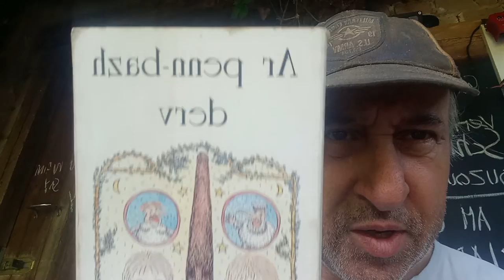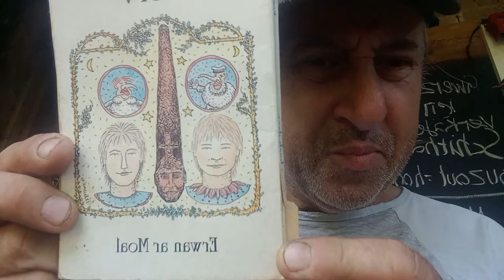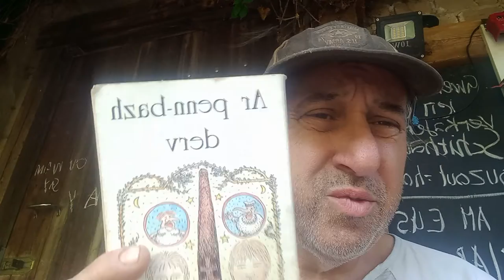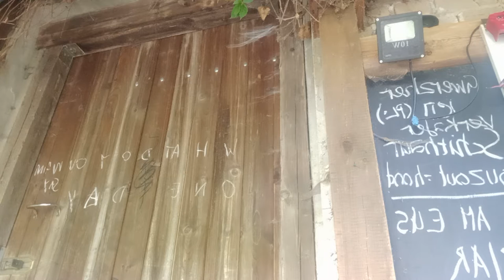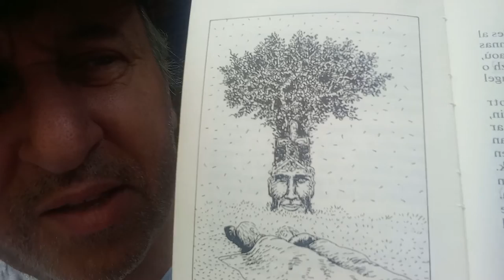Let me introduce Mr Oak Stick-Head.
I promised something more cultural after yesterdays vulgarities. So here he is, Mr Stick head, otherwise known as Ar Penn-bazh derv.